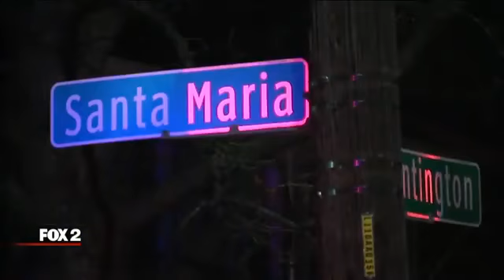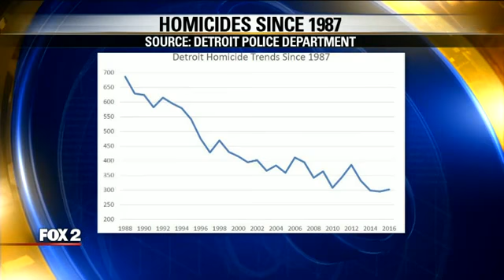Let It Rip Weekend Detroit Crime Stats New Era Detroit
Former Chief Police Ralph Godbee, Community Activist Muhsin Muhammad and New Era Detroit Negus Vu discusses the rate of crime.